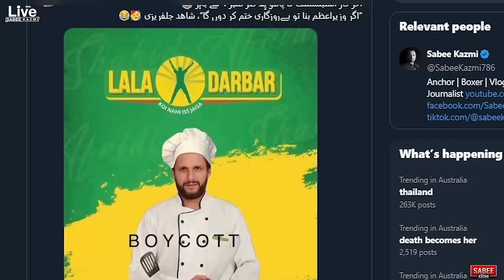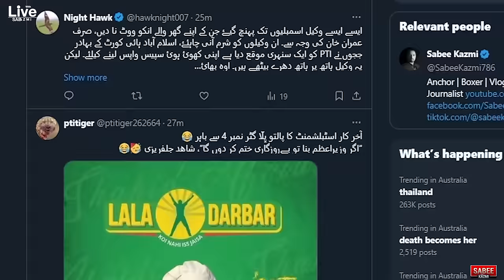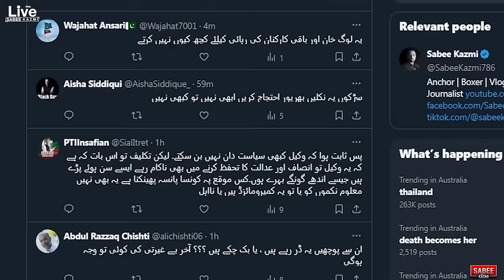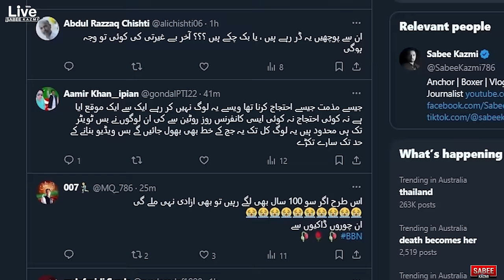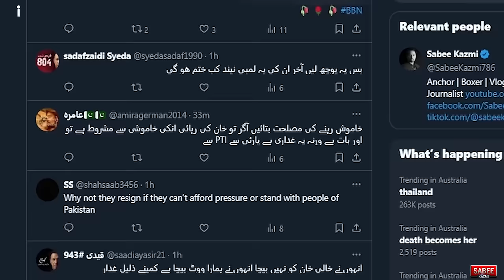After 9 May, PTI Situation? Protest Plan, Imran Khan Release, Lawyers, Traitors? Sabee Kazmi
What is happening in PTI? PTI after 9 may, Protest Plan, Imran Khan Release, Lawyers, Traitors? Sabee Kazmi
About Me
As-salamu alaykum, My name is Sabee Kazmi.
About the video:
- PTI Leadership criticism and party internal issues
- Imran Khan Cases and Protest Strategies
- Reaction to Ali Amin and Mohsin Naqvi's meeting
- What kind of pressure on PTI leadership?
- How US pressure can help Imran Khan Cases?
- Social media and PTI pressure?
- Are there any wrong numbers, or traitors in the party?
- PTI after 9th May and After Elections
- Islamabad High court judges case and the commision